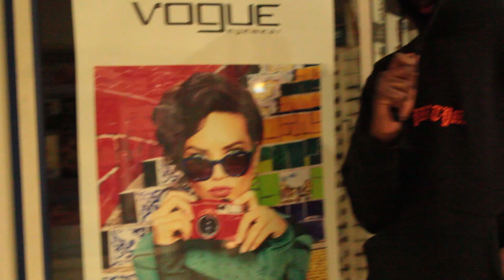The Name Foxywaves X Astronot - WIFI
Catch some Network on the Internet